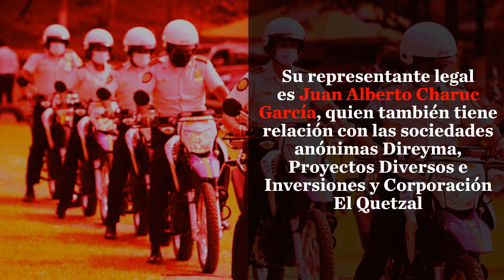🔎Investigación: Disputa por compra de motos para la PNC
La Policía Nacional Civil (PNC) adjudicó la compra de mil motocicletas chinas para ser usadas como radiopatrullas por Q29 millones 998 mil; otro oferente de motocicletas japonesas que participó en la licitación argumentó que la compra estaba dirigida.

📽️ Aquí te resumimos lo más importante